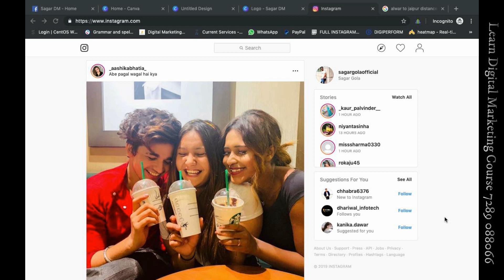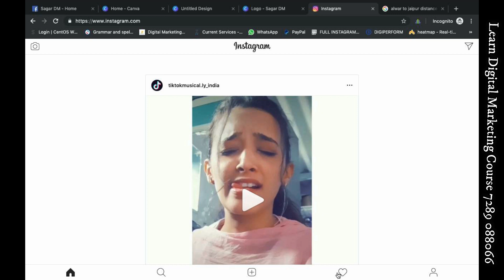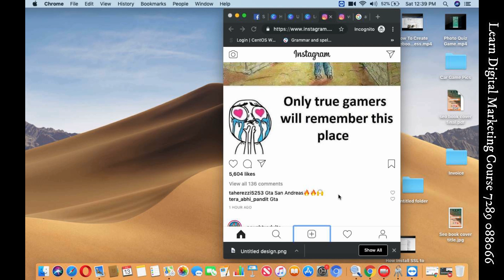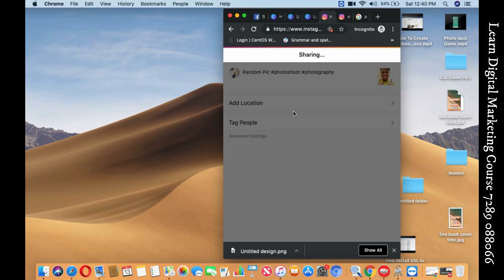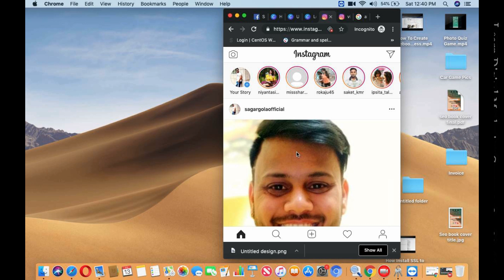How to Upload Photo in Instagram From PC Using Computer or Mac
Learning For blogging, Part-Time Earning, Google Adsense contact this no. 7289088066